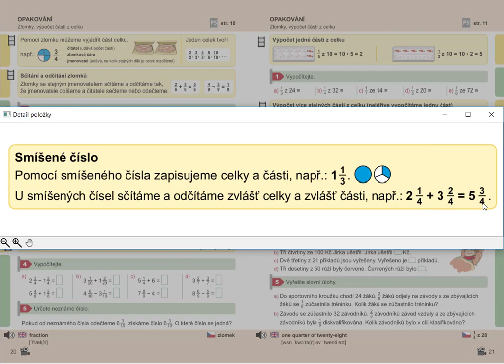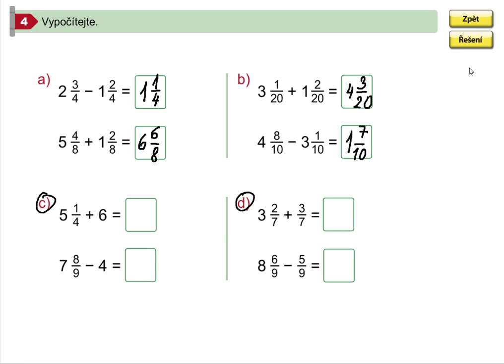Sčítání a odčítání smíšených čísel(pro 1. stupeň ZŠ), Mat. mat. pro 5.roč., 1. díl, str. 20, cv. 4